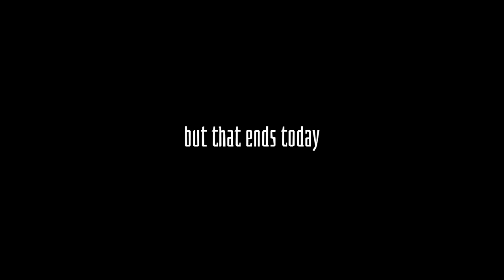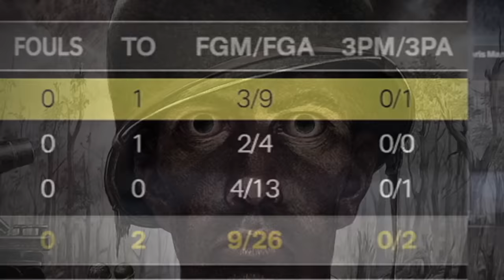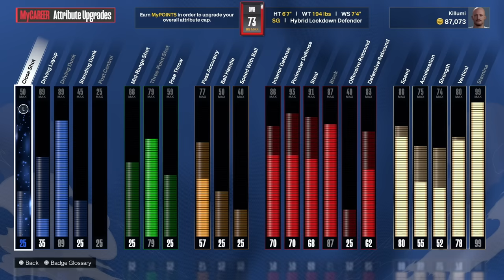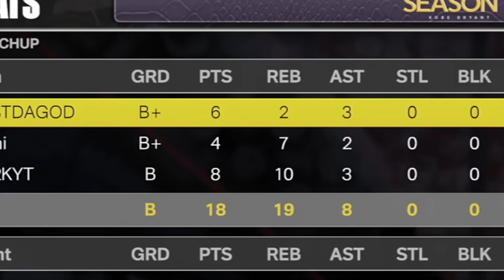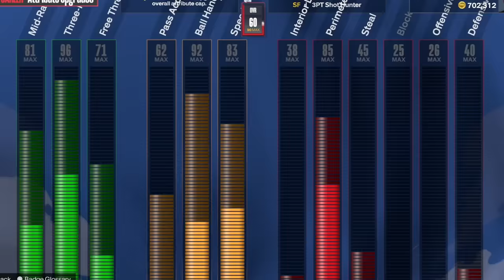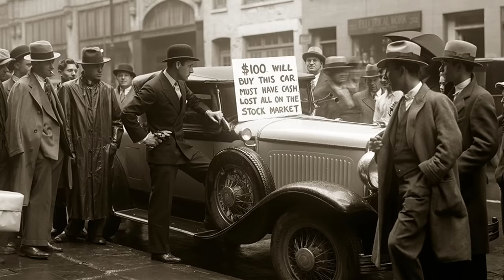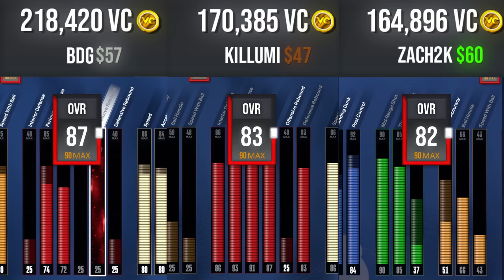Every Basket Scored = $1 on NBA2K24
BOOSTDAGOD IS BACK WE HAVE BEAT MALE DEPRESSION LETS GOOO